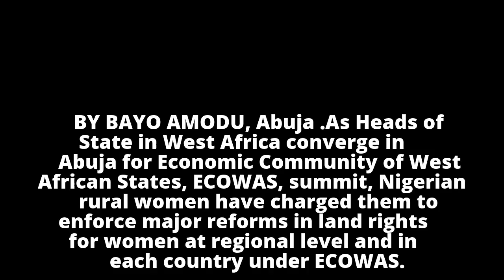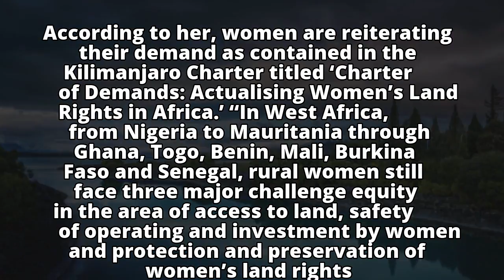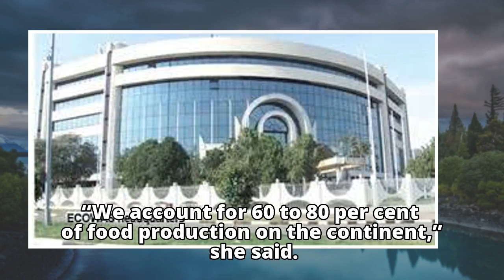Agriculture: ECOWAS Charged To Ensure African Women’s Rights To Land